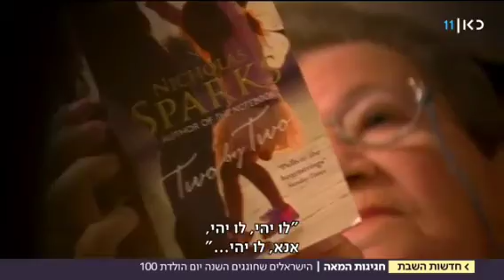עוד אין להם 120, אבל לפני 4 שנים מלאו להם 100: מהו הסוד, אם ישנו כזה, של אריכות (ואיכות!) ימים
אני מסכימה עם התשובה "מעורבות" - באמת, כל עוד בן אדם יכול ובצורה שהוא יכול - יש יותר ויותר דרכים לא לוותר על היותך חלק מהעולם, להראות, להשמע, לתקשר עם אחרים, לעשות - כל אחד כפי יכולתו, כמובן, ולעשות למען האחרים, להשען וגם להושיט יד, להיות חלק מהחברה ומקבוצה כלשהי, חבורה ... זה תורם המון לאיכות חיים, לשיפור המצב הנפשי